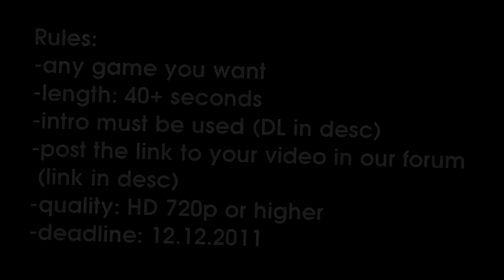TRY.GAMING Moviecontest - PROMO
Rules:
-any game you want
-length: 40+ seconds
-intro must be used (DL in desc)
-post the link to your video in our forum  (link in desc)
-quality: HD 720p or higher
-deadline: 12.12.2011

The winners will be elected by vote in our forum. If you want to vote then register yourself at our forum.

Prizes:

Place 1: 16 Slot Gameserver
              Auto Fast Download (if available),
              Protection Mode (if available),

Place 2: 16 Slot Gameserver

Place 3: 16 Slot Gameserver

The following games are possible:
- Counter Strike
- Counter Strike: Condition Zero
- Day of Defeat
- Day of Defeat: Source
- Half Life 2 - Insurgency
- Battlefield 2

The winners have to submit the following datas to us and our partner Server Schumacher:

first name
name
street
postal code
city
email adress